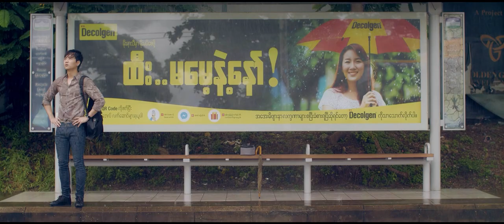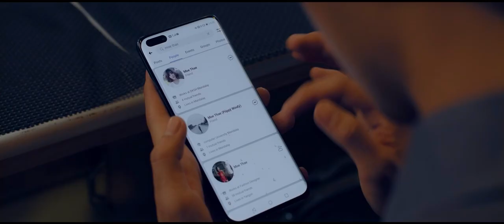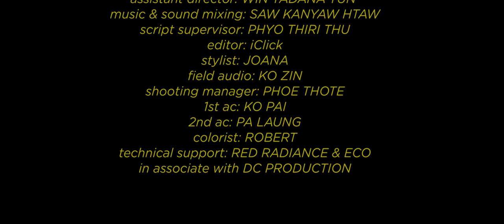|STORY IN THE RAIN - မိုးရေထဲကဇာတ်လမ်းတစ်ပုဒ်)| Short Film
STORY IN THE RAIN - မိုးရေထဲကဇာတ်လမ်းတစ်ပုဒ်)|
MYO KO KYAW & MYAT NOE AYE
written & directed: iCLICK
Running Time: 5min 30sec
_in Facebook this June_
OFFICIAL SELECTION WATHANN FILM FESTIVAL 2020
Emerging Competition- WFF#10
_Credit_
producer: SCARLETT KHAI
cinematographer: NYI NYI (red radiance)
assistant director: WIN YADANA TUN
music & sound mixing: SAW KANYAW HTAW
script supervisor: PHYO THIRI THU
editor: iCLICK
stylist: JOANA
field audio: KO ZIN
shooting manager: PHOE THOTE
1st ac: KO PAI
2nd ac: PA LAUNG
colorist: ROBERT
technical support: RED RADIANCE & ECO
in association with DC PRODUCTION